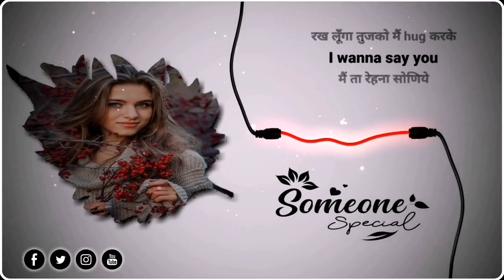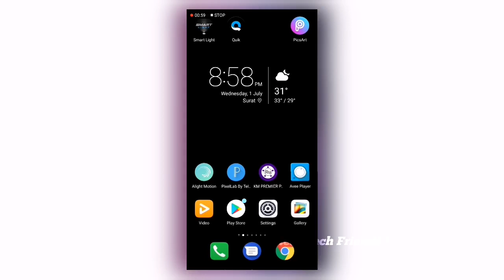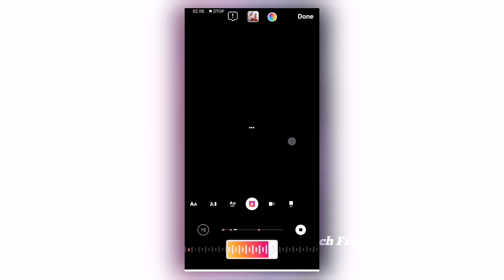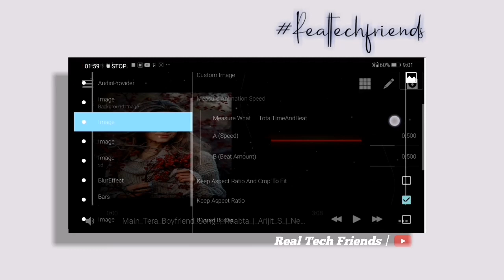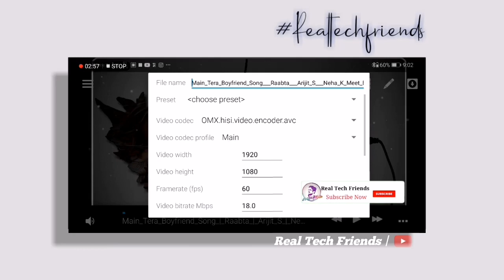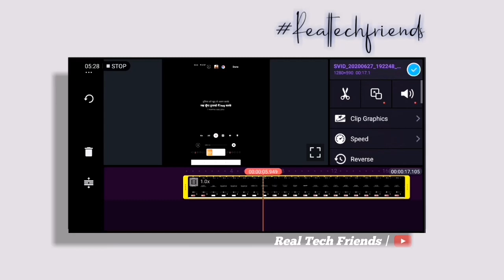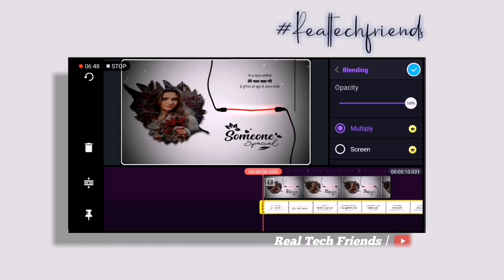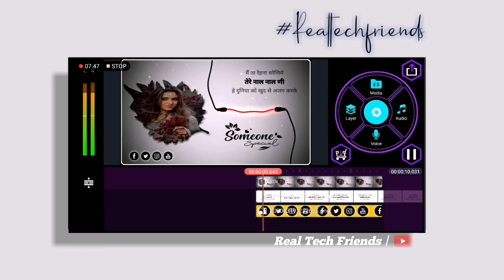How to create Lyrical status | Status kaise banaye | How to Edit video in kinemaster | Template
Hi" Guys maine is video mai bataya hai aap Avee player application se Video kaise bana sakte ho simple tarike se jyada jankari ke liye puri video dekho smjho.

➡️All matter 1⤵️

➡️All matter 2⤵️

➡️Lyrics black screen used in video ⤵️

➡️Screen record App⤵️

Your Queries -
1)How to create lyrical status
2)status kaise banaye
3)How to Edit video in kinemaster
4)Template
5)Avee player template
6)How to make WhatsApp status video in kinemaster
7)Avee player Editing
8)How to create Trending Whatsapp status
9)New lyrics status Editing

Thanks for whatching...